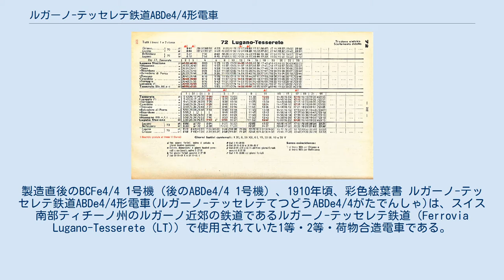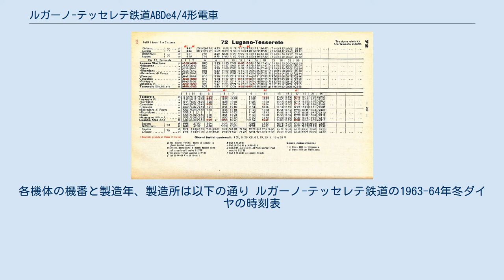ルガーノ-テッセレテ鉄道ABDe4/4形電車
ブラウン・ボベリ製の電車
製造直後のBCFe4/4 1号機（後のABDe4/4 1号機）、1910年頃、彩色絵葉書 ルガーノ-テッセレテ鉄道ABDe4/4形電車(ルガーノ-テッセレテてつどうABDe4/4がたでんしゃ)は、スイス南部ティチーノ州のルガーノ近郊の鉄道であるルガーノ-テッセレテ鉄道（Ferrovia Lugano-Tesserete (LT)）で使用されていた1等・2等・荷物合造電車である。
なお、本機はBCFe4/4形2等・3等・荷物合造電車として製造されたものであるが、その後1956、62年の称号改正を経てABDe4/4形となったものである。
 スイス南部、イタリア語圏内のティチーノ州のルガーノ湖北岸の都市ルガーノ近郊の私鉄であるルガーノ-テッセレテ鉄道は1909年の開業に際して電車3両、客車2両、貨車4両を総額183,500スイス・フランで用意し、その後1957年にかけてさらに客車5両、貨車3両を増備し、同時期に開業したルガーノ-ポンテ・トレーザ鉄道、ルガーノ市内線（ルガーノ湖畔のピアッツァ・マンツォーニでルガーノ-カドロ-ディノ鉄道に接続）が集結するスイス国鉄ゴッタルド線のルガーノSBB駅から北方へテッセレテ通り上の併用軌道もしくはそれに沿った専用軌道の路線でテッセレテまで7.8kmを旅客列車、貨物列車ともに電車が牽引をする方式で運行を開始している。
この開業に際して用意された2等・3等・荷物合造電車が本項で述べるABDe4/4形であり、当初形式はBCFe4/4形として1909年に1-3号機の3両が用意され、その後スイスの鉄道における1956年の客室等級の1-3等の3段階から1-2等への2段階への統合と、これに伴う称号改正により2等室が1等室に、3等室が2等室となって形式記号もCからBに変更となって形式名がABFe4/4形となり、さらに1962年の称号改正により荷物室の形式記号がFからDに変更となったため、形式名がABDe4/4形となって1967年の路線廃止まで3両とも唯一の動力車として運行されていた。
なお、実際の称号改正は鉄道によってはこの通りでない場合もあり、本形式も現車の称号改正時期の詳細は不明で、1965年時点でもABFe4/4形の車体表記の機体もあった一方で、路線廃止時点では客室を全室2等室としてBDe4/4形となっていたとする資料もある。
本形式は当時のスイス私鉄用電車の標準的スタイルに準じているが、路面電車を除くスイスの電車としては他にほとんど事例の見られないダブルルーフの屋根が特徴となっており、製造は車体、台車、機械部分をSWSが、主電動機、電気機器はAliothが担当している。
各機体の機番と製造年、製造所は以下の通り ルガーノ-テッセレテ鉄道の1963-64年冬ダイヤの時刻表